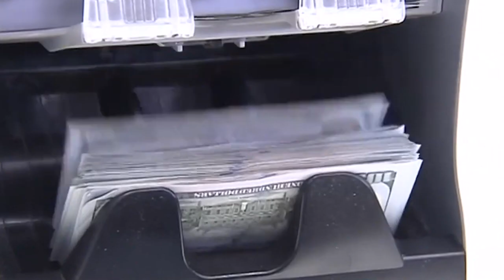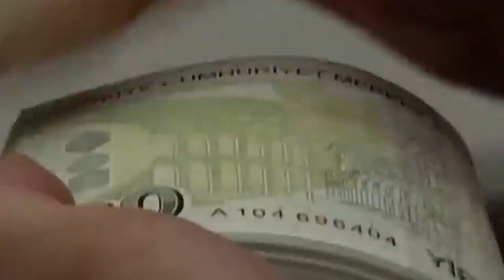Mehmet Şimşek duyurdu.! Para politikalarında sıkılaşmanın sonuna gelindi.